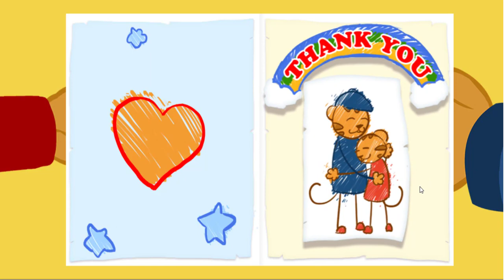Daniel Tigre en Español - Compartir con tu Hermana #4